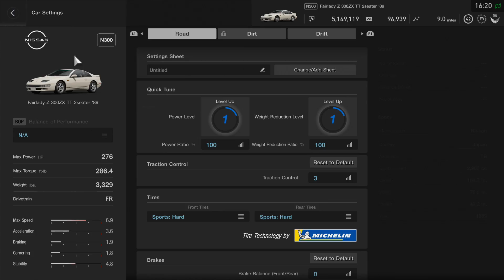Gran Turismo Sport | 116 | Z Heritage | PS4 Pro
2 years +
Ruben G